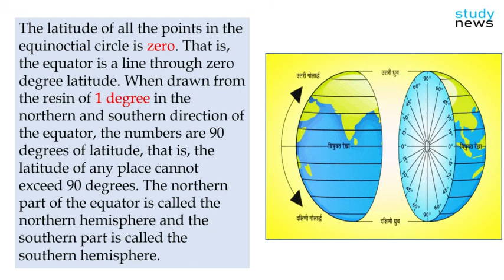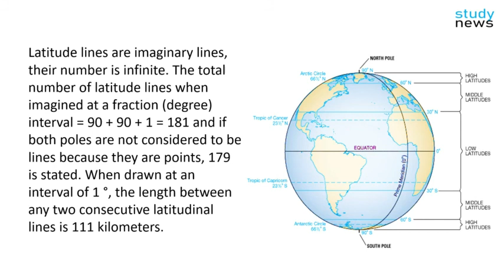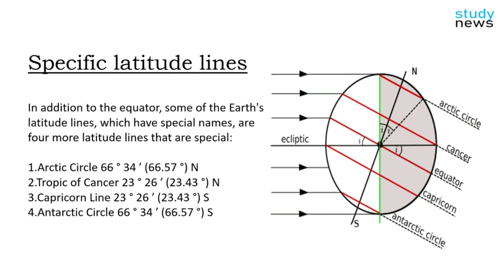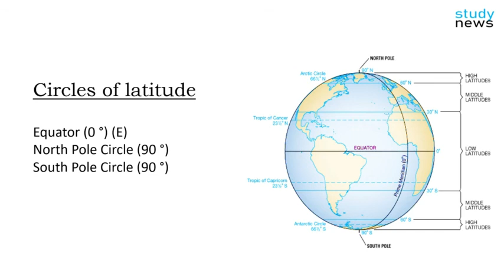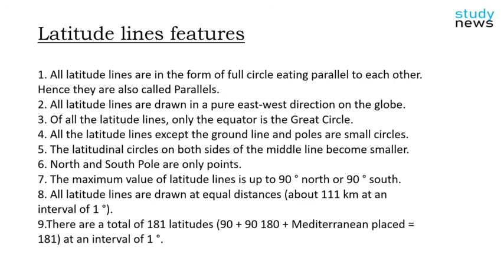Latitude Lines || अक्षांश रेखाएँ....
To tell the location of a place in geography, the latitude and longitude of that place are told. The latitude of a place refers to the 'north-south position' of that place on the ground. The latitudes of the northern and southern poles are 90 degrees north and 90 degrees south, respectively.
The latitude of all the points in the equinoctial circle is zero. That is, the equator is a line through zero degree latitude. When drawn from the resin of 1 degree in the northern and southern direction of the equator, the numbers are 90 degrees of latitude, that is, the latitude of any place cannot exceed 90 degrees. The northern part of the equator is called the northern hemisphere and the southern part is called the southern hemisphere.
Latitude lines are imaginary lines, their number is infinite. The total number of latitude lines when imagined at a fraction (degree) interval = 90 + 90 + 1 = 181 and if both poles are not considered to be lines because they are points, 179 is stated. When drawn at an interval of 1 °, the length between any two consecutive latitudinal lines is 111 kilometers.